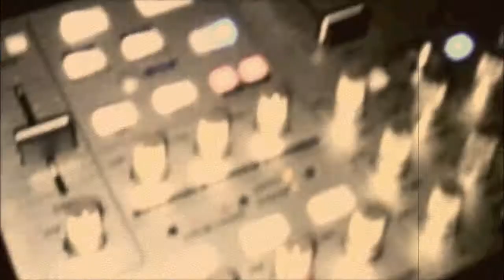16/03/2012 DJ FOMIN @ KITCH KOCK MOSCOW